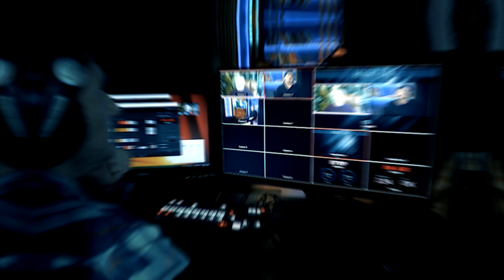Мирные переговоры с Россией: на что готов Зеленский? Иван Аркатов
Торг Зеленского: выгоды и «перемоги» от заключения мира с Россией.

За последние несколько дней Зеленский дважды заявил о возможных переговорах с Россией. Он сообщил, что его команда готовит план урегулирования конфликта, причём победа для него — это «не допустить разрушения Украины» и попасть в НАТО и ЕС. Эту тема стали разгонять украинские политологи и журналисты, которые ещё недавно отрицали саму возможность всяких переговоров. Помимо этого, впервые с начала СВО на Украину прибыл премьер-министр Венгрии Виктор Орбан, чтобы обсудить с Зеленским мирное урегулирование конфликта.

Почему на Украине вдруг заговорили о возможных переговорах с Россией, что стоит за этими заявлениями и стоит ли им доверять, рассказал гость программы “АКЦЕНТ ДНЯ” - политолог Иван Аркатов.